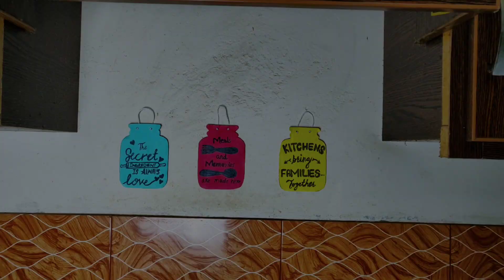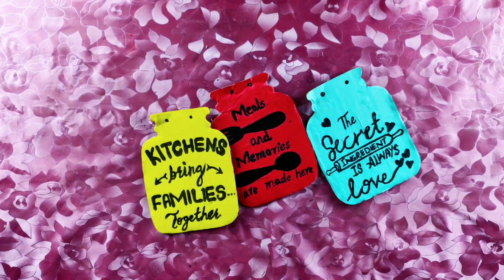DIY Kitchen Decor Idea/Kitchen decorating Craft Idea.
In This Video I Am Going To  Show You How  To Make  DIY Kitchen Decor Idea.

Things you will need:
. Papers
.Glue
.Cardboard
.Rope
.Marker

About:
Creative Farah is a channel where you find easy art and craft videos about home decorations ideas.